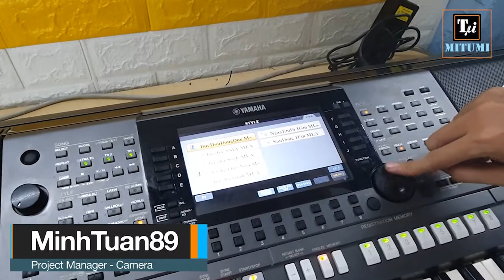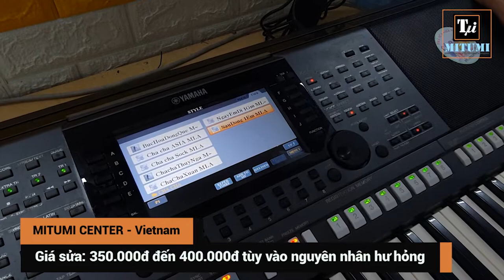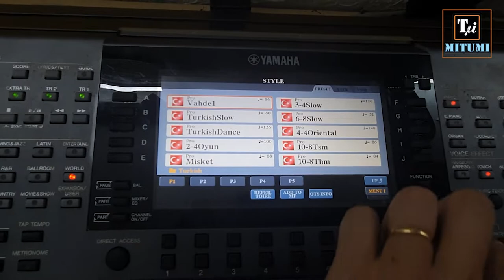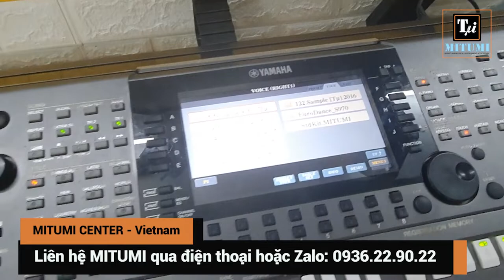Sửa đàn Organ PSR-S770 hư bánh xe DATA | PSR-S750 đến S975 tương tự